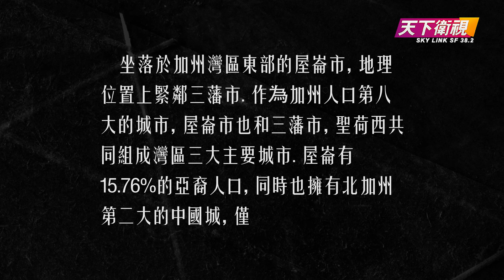AddressingHate: Oakland Mayor Libby Schaaf one-on-one interview 《仇恨邊緣》: 專訪屋崙市市長薛麗比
What can we do about the surge of crimes in Oakland? How can we make this city safer? What did Oakland do in the past, or will do to combat hate crimes against Asians? In this all-new episode of Addressing Hate, we came to Oakland City Hall to conduct an in-depth conversation with Mayor Libby Schaaf.

從Uber司機到女牙醫，在不久前的短短五週之內，就有兩位華人的性命在屋崙小西貢一帶被無情奪去。帶著亞裔社區最關心的治安和反歧視亞裔等種種問題，本期《仇恨邊緣》我們來到了屋崙市政廳，和市長薛麗比進行了一場深入的對話。今年也是她擔任市長的第8年，也是即將卸任的一年。回顧過去8年，她最難忘的是甚麼？對於這座城市的未來，她又有哪些期許？請看本期《仇恨邊緣》。

天下衛視三藩市 每週五6PM Sky Link TV SF Fridays at 6pm

📺無線38.2台 | TV Channel 38.2
📱LocalBTV App 手機直播 Mobile Streaming
💻skylink.mybtv.net 電腦直播 Desktop Streaming
👉Roku | Apple TV | Amazon Prime | Android TV